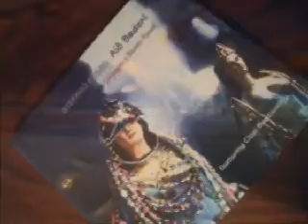Stefano Russo - Formosa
(De Moraes - Powell)

Formosa, não faz assim
 Carinho não é ruim
 Mulher que nega
 Não sabe não
 Tem uma coisa de menos
 No seu coração
 Mulher que nega
 Não sabe não
 No seu coração

A gente nasce, a gente cresce
 A gente quer amar
 Mulher que nega
 Nega o que não é para negar
 A gente pega, a gente entrega
 A gente quer morrer
 Ninguém tem nada de bom
 Sem sofrer
 Formosa mulher!